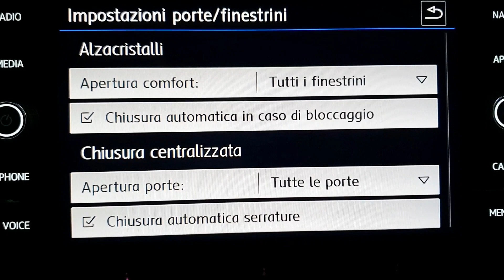Abilitazione chiusura finestrini e tetto con un click VW Golf 7.5 Restyling, Tiguan, Passat e altre